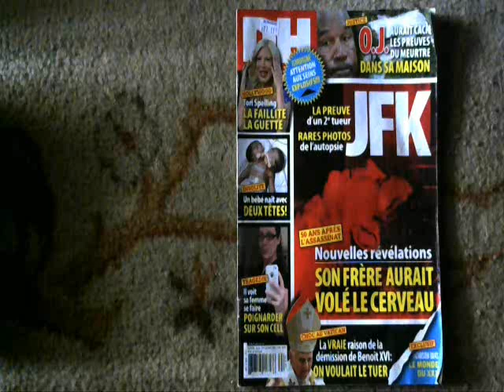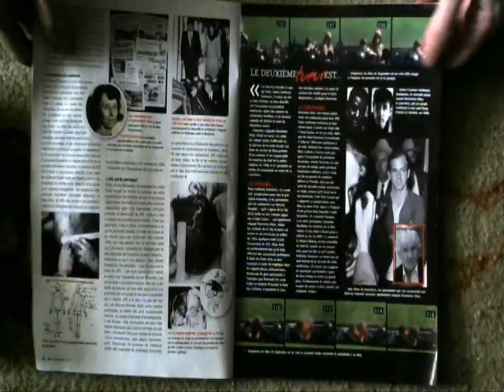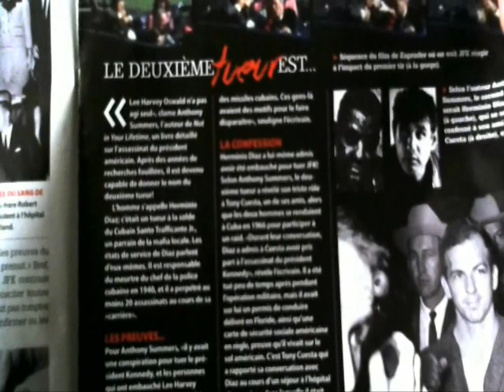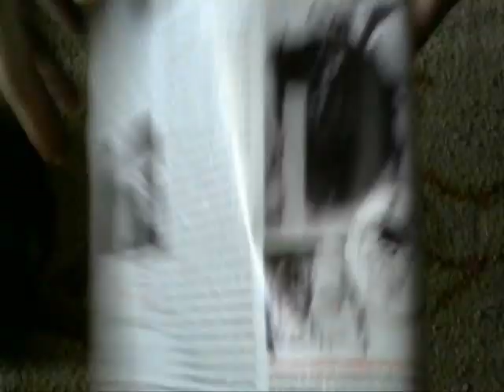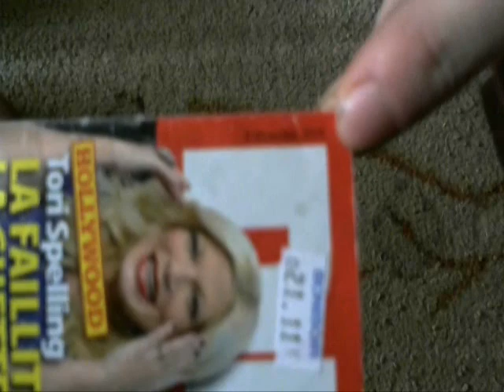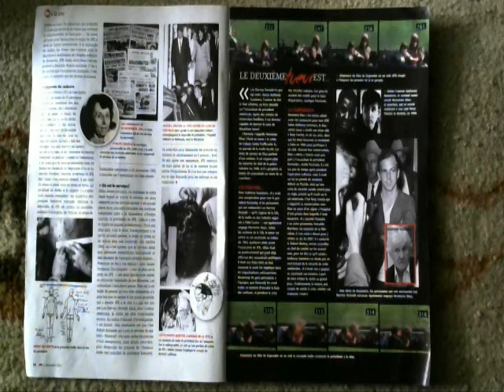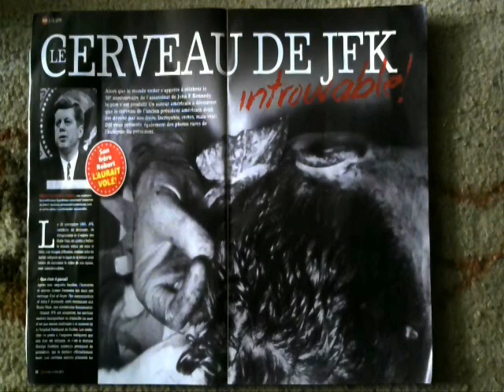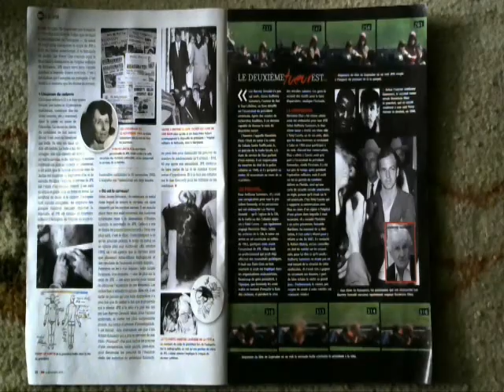Le Cerveau de JFK introuvable + Nom du Deuxième Tueur Dévoilé - 2014 - Killuminati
Le Cerveau de JFK introuvable + Nom du Deuxième Tueur de JFK
SPECIAL  JFK  2014
KILLUMINATI  PRODUCTION  2014

Le cerveau de JFK était placé dans un bocal en métal et gardé dans une salle sécurisée des Archives nationales mise à la disposition d'Evelyn Lincoln, la secrétaire de JFK. Trois ans plus tard, c'est le choc. Contrairement à ce qu'on pourrait penser, la boite de métal ne se trouve plus aux Archives ! En Octobre 1966, on s'est apperçu que le cerveau ainsi que plusieurs échantillons biologiques et des résultats de l'autopsie avaient disparu... La conclusion de l'auteur du livre, est que c'est Robert Kennedy qui a pris le cerveau de son frère.

Le Deuxième Tueur s'appelle Herminio Diaz. C'était un tueur à la solde du Cubain, Santo Trafficante Jr., un Parrain de la Mafia locale. Les États de services de Diaz parlent d'eux-mêmes. Il est responsable du meurtre du Chef de la Police Cubaine en 1940, et il a perpétré au moins 20 assassinats au cours de sa carrière. Pour Anthony Summers, il y avait une conspiration pour tuer le président Kennedy, et les personnes qui ont embauché Lee Harvey Oswald -- qu'il s'agisse de la CIA, de la Mafia ou des Cubains opposés à Castro -- ont également engagé Herminio Diaz. Selon les archives de la CIA, le tueur est arrivée en sol Américain au milieu de 1963, quelques mois avant l'assassinat de JFK. Diaz était un professionnel qui avait déjà effectué des assassinats politiques. Il était aux États-Unis au bon moment et avait été impliqué dans les organisations anticastriques. Beaucoup de gens pensaient, à l'époque, que Kennedy les avaient trahis en tentant d'envahir la Baie des Cochons, et pendant la crise des missiles Cubains. Ces gens-là avaient des motifs pour le faire disparaitre, souligne l'écrivain. Herminio Diaz à lui-même admis avoir été embauché pour tuer JFK ! Selon Anthony Summers, le deuxième tueur a révélé son triste rôle à Tony Cuesta, un des amis, alors que les deux hommes se rendaient à Cuba en 1966 pour participer à un raid. Durant leurs conversations, Diaz a admis à Cuesta avoir pris part à l'assassinat du président Kennedy, révèle l'écrivain. Il a été tué peu de temps après pendant l'opération militaire, mais il avait sur lui un permis de conduire délivré en Floride, ainsi qu'une carte de sécurité sociale Américaine en règle, preuve qu'il vivait sur le sol Américain. C'est Tony Cuesta qui a rapporté sa conversation avec Diaz au cours d'un séjour à l'hopital d'une prison dans laquelle il était incarcéré. Il a raconté l'histoire à un autre prisonnier, Reinaldo Martinez. Au moment de sa libération, il s'est enfui à Miami pour y refaire sa vie. En 2007, il a contacté G. Robert Blakey, ancien conseiller en chef du comité sur les assassinats, pour lui dire ce qu'il savait. Anthony Summers ne doute pas un seul instant de la véracité de cette confession. Il n'avait rien à gagner en racontant son histoire, à part de faire éclater la vérité au grand jour. Évidemment, là encore, pas moyen de savoir si cette vérité est vraiment vraie !

R.I.P  John Fitzgerald Kennedy